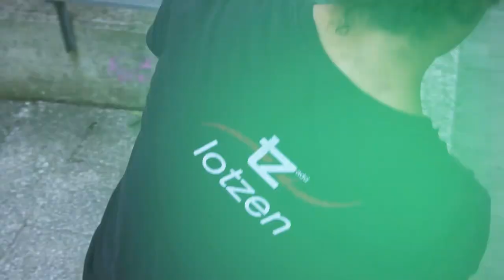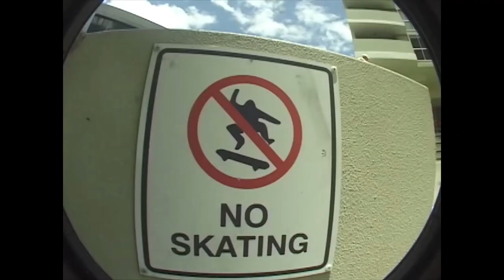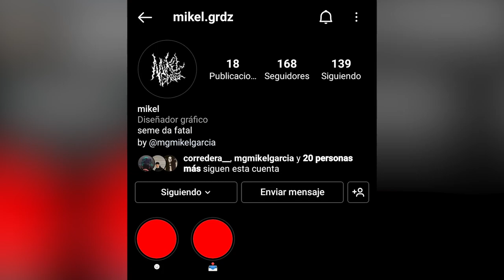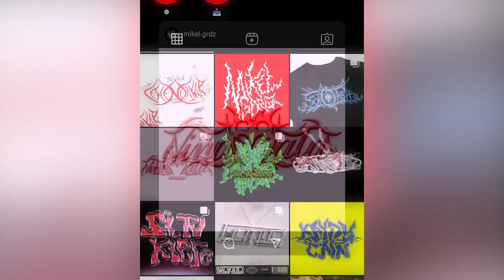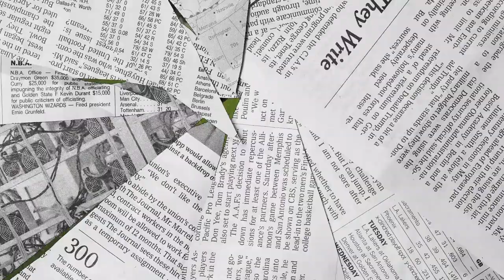00 - LO KE NADIE PIDIÓ | HAMABI MALTZURREN ATZETIK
EPISODIO "00" DE LA SERIE HAMABI MALTZURREN ATZETIK

«Hamabi Maltzurren Atzetik» es una serie behind the scenes que tiene como objetivo profundizar en las acciones de los vídeos  «Vándalo» y «Hamabi Lubaki», aportando contexto sobre su grabación, preparación mental y entrenamiento físico. ¿Es una excusa para darle salida a una barbaridad de tomas que se quedaron fuera? Pues también.
Valoramos tus comentarios y recomendaciones pero no les haremos caso porque ya está todo grabado. Besis.